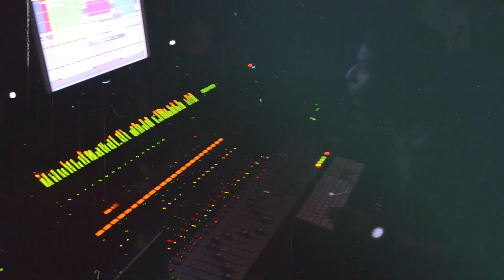Flashback, Part 1: Damez - Midnight on Cloud Nine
Take a trip down memory lane to the year 2014, when Damez completed his first project, Midnight on Cloud Nine EP. Cameos by LilJuMadeDaBeat and A Pimp Named Sweet Tooth. Edited by Damez.